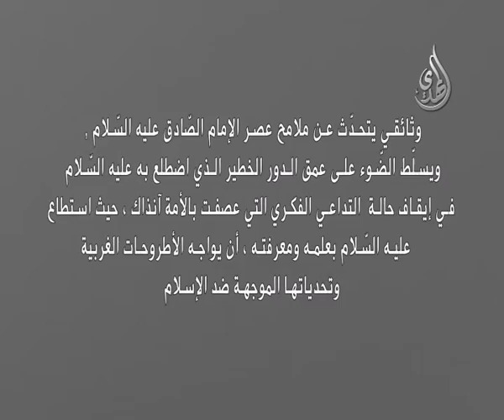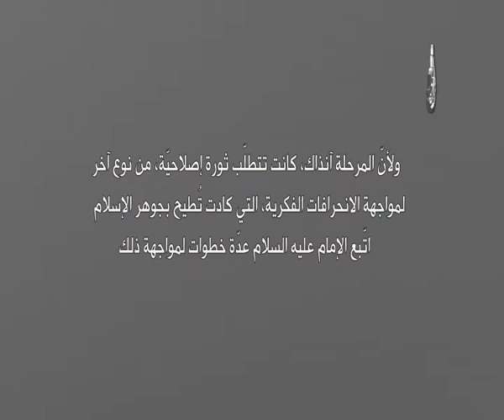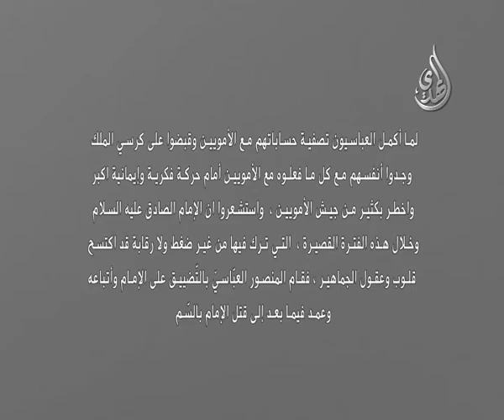الامام الصادق - واطروحته العلمية لمواجهة الانحرافات في الدين